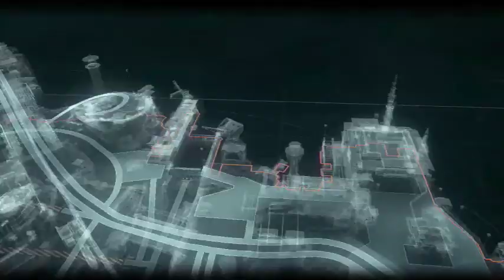Batman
Lets play Batman!